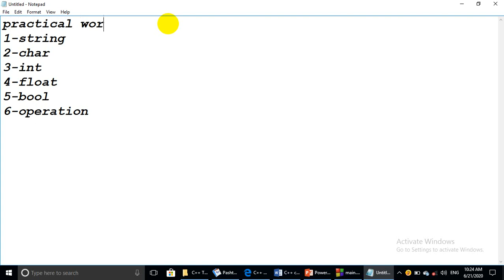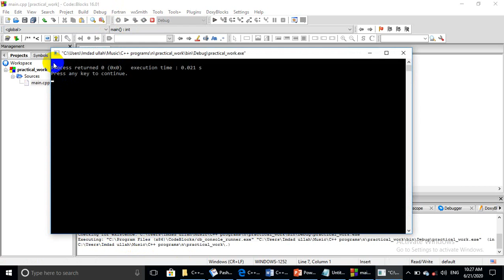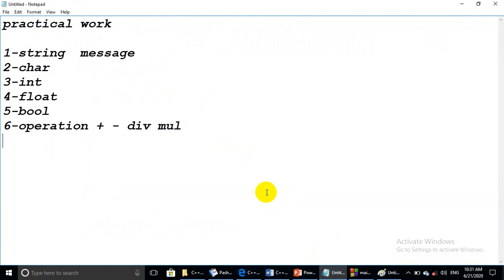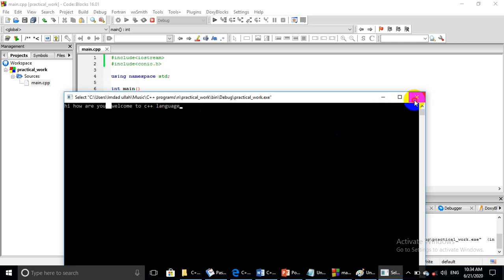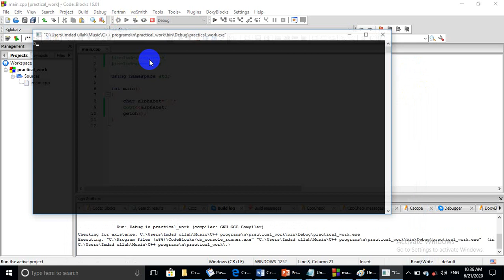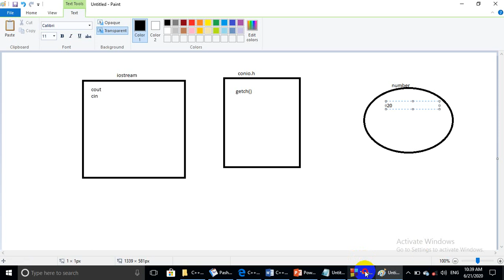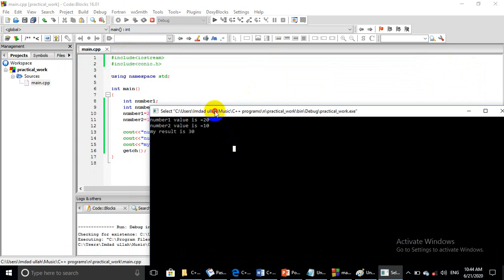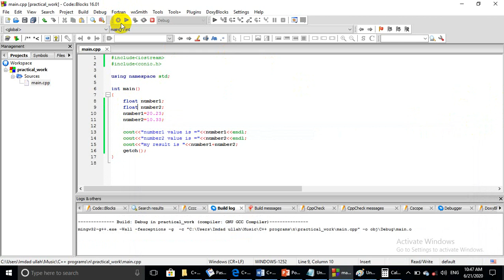5th part2 practical work and consol aplication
2nd semester c++